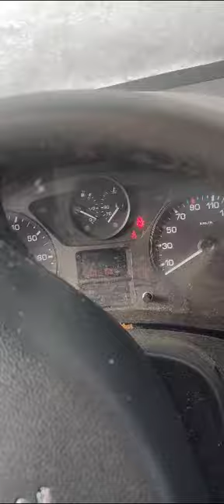L315 peugeot partner